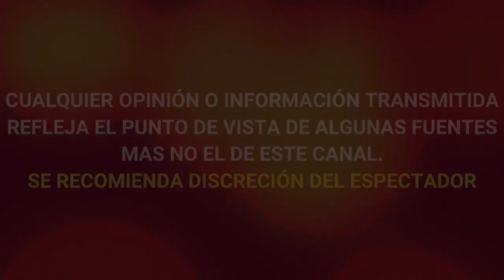¡ULTIMO MOMENTO! INES G0MEZ M0NT y su ESPOSO YA ESTÁN EN ESTADOS UNIDOS tras 0RDEN DE APREH3NSI0N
ULTIMO MOMENTO INES G0MEZ MONT y su ESPOSO YA ESTÁN EN ESTADOS UNIDOS tras ORDEN DE APREH3NSI0N